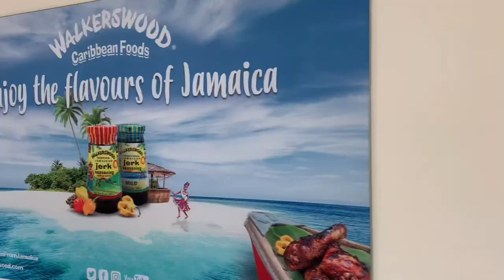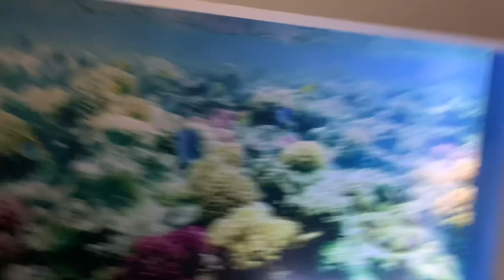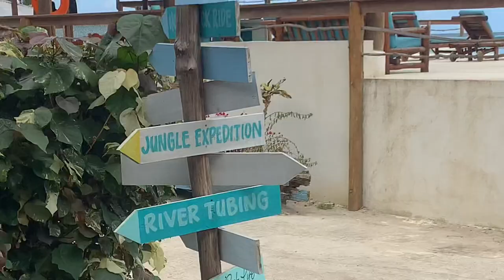VLOG: We Vacationed in Montego Bay | Hotel Riu Palace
My family and I were all due for a vacation this Christmas, and our trip had been postponed more than once due to the “pandaemonium”, so this December to Montego Bay, Jamaica we went. We had the best time on the resort and with each ofher at the excursion and I can’t wait to go back. We were there Thursday-Monday  and of course it went by too fast. There was never a dull moment and we just lived in it. I hope you enjoy this video and have a better idea if you want to vacation at Hotel Riu Palace!

My names Jada and thank you so much for taking the time to watch my videos.

🎵: Chuki Beats